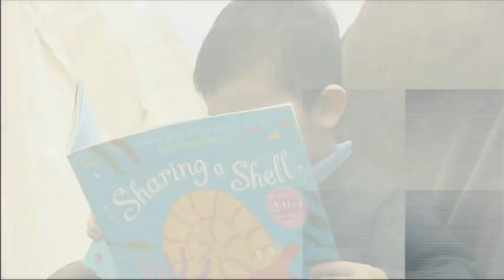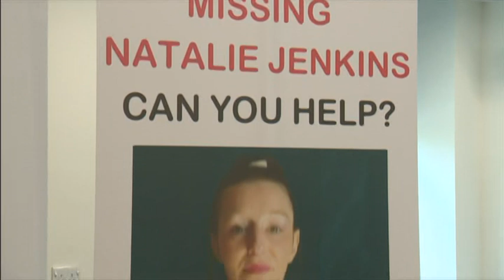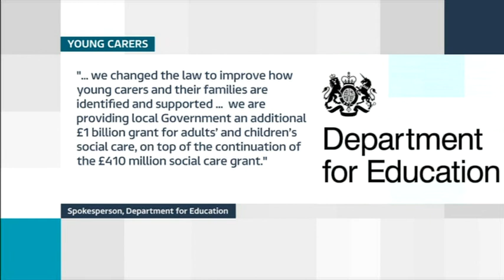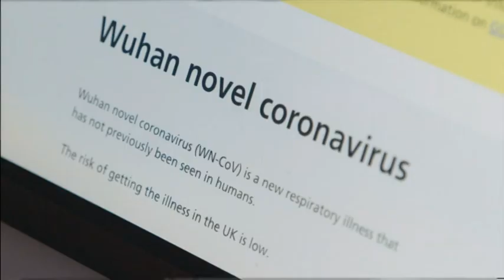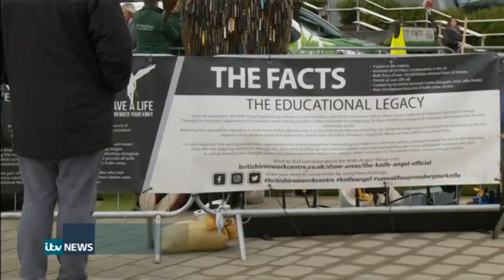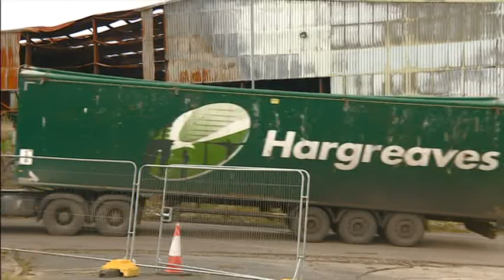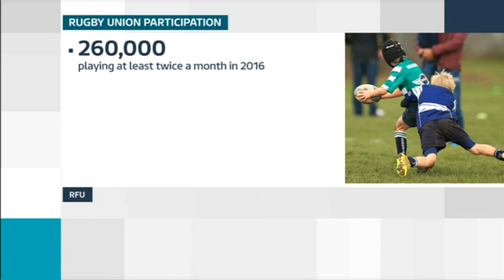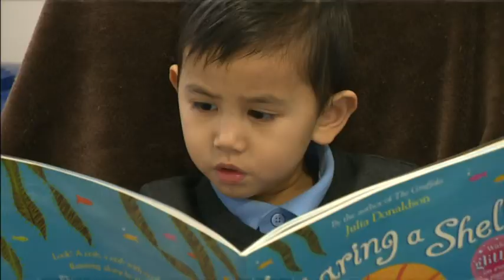20200130 1758 ITV ITV News Tyne Tees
The latest news, sport and magazine show for the North East and North Yorkshire followed by a Tyne Tees Weather forecast.